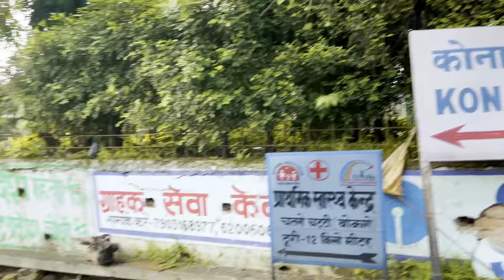Tenughat dam jharkhand 😍 || Biggest Earthen Dam | मिट्टी का अनोखा डैम । तेनुघाट डैम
tenughat dam
tenughat
tenughat dam jharkhand
tenughat dam bokaro
gomia
jharkhand
tenughat dam bokaro jharkhand
lalpania waterfall
bokaro
tenughat dam vlog
tenu dam
bokaro steel city
tenughat dam status
bokaro tenughat
dam long video
long video
short video
first vlog
ytshort
minivlog
mini
beautiful lyrics
tenughat views
tenughat dam video's
tenughat dam vlogs
tenughat dam blog
lalpania dam
dam reels
jharkhand dam views
jharkhand top 10 dam
dam videos
dam shorts
jharkhand dam videos
jharkhand dam
lalpania
gomia thermal
gomia dam
all dams
dam
tenughat bathing vlog
christina aguilera beautiful
tenughat me nahane me maza aagaya
tenughat dam bathing vlog
tenughat bokaro dam
jagannath mandir bokaro
bokaro zoo
city park
bokaro dem
bokaro park
tourist places jharkhand
tourist places in bokaro
best tourist places in bokaro
picnic places bokaro
tourist places bokaro
bokaro steel city tourist places
bokaro tourist places
tenughat dam video
jharkhand tenughat dam
tenughat dam ll bokaro jharkhand ll bokaro vlog
tenughat dam bokaro jharkhand 2019video
tourist places of jharkhand
top places of jharkhand
tenughat ka najara
tenughat shooting
tenughat dam 10 gets open
jharkhand news
tenughat dam importance
tenughat dam features
tourist place
asia no 1 clay dam
bokaro news
how to visit biggest earthen dam
biggest earthen dam
know how to visit tenughat dam
how to visit tenughat dam
tourist places in jharkhand
मिट्टी का अनोखा tenughat dam
tenughat dam jharkhand desi londa
tenughat dam jharkhand funny😝 video
volgs video
new tenughat dam jharkhand
tenughat dam jharkhand niki mahto volg
tenughat dam jharkhand niku volgs
tenughat dam jharkhand vidhi
tenughat dam jharkhand manoj
tenughat dam jharkhand to bokaro
lalpania jharkhand
lalpania waterfall photos
govind damodar stotra
tenughat dam jharkhand bokaro
aao ghume bharat
top 10 dam in jharkhand
top 5 dam in jharkhand
biggest dam in jharkhand
big dam in jharkhand
top dam in jharkhand
tenughat dam jharkhand
tenughat dam bokaro steel city
tanughat dam
govind damodar stotram
jharkhand ka sabse bada dam
tenughat dam picnic spot
tenughat dam ka video
tenu dam ka video
tenughat dam in jharkhand
you are beautiful
jharkhand biggest dam
tenughat bokaro jharkhand dam || pani ki takaat || video
bokaro tenughat dam video
konar dam football game
konar dam
jharkhand
konar dam jharkhand
konar dam hazaribagh
dam
konar dam hazaribagh jharkhand
btps pawar plant
bokarothermal pawar plant
boating 🚣
picnic spot konar dam
picnic spot
jharkhand ke femous picnic spot
gomia to konar dam road ways
bokarothermal to hazaribagh road ways
beautiful jharkhand 🤗❤️
jharkhand river valley project
konar dam video
konar dam scene
konar dam full video
konar dam banaso
vlog of konar dam
video of konar dam
konar dam wala video
konar dam vlog
konar dam ka vlog
konar dam ka video dikhao
konar dam ka video
konar dam dikhao